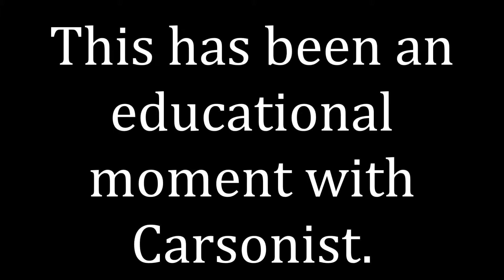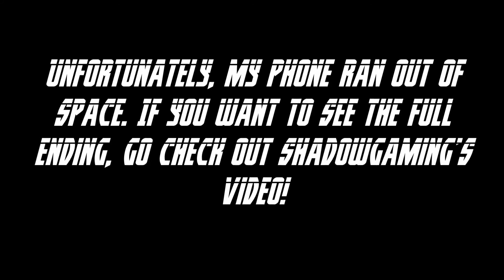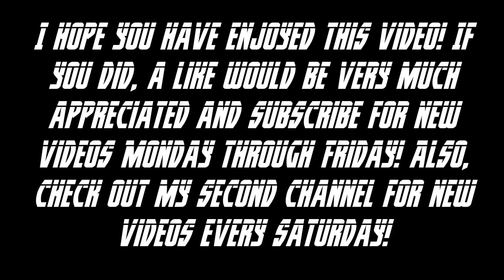The Mini Takis Challenge! Part 2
Part 2 of the Mini Takis Challenge with Carsonist and ShadowGaming.

Carsonist and ShadowGaming take on the Mini Takis Challenge, again.

The main content on my channel consists of gaming videos. I also upload an occasional vlog or special video. Regardless of the video, my main point with this channel is to have fun and entertain some folks!